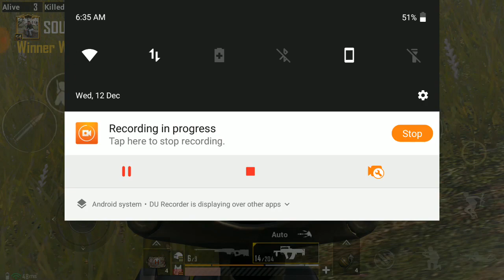Conqueror Gameplay | Best TeamWork | SOUŁ々Aman | PUBG MOBILE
ad Google Pay(Tez) UPI - amanjaindwd-1@okhdfcbank Watch gameplay and enjoy
soul vicky -
Device - One Plus 5

Team members are on IPad
Google Pay(Tez) UPI  - amanjaindwd@okicici

Love You All For Supporting My Channel.